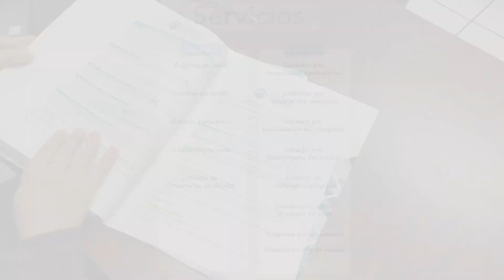Mensaje de Wilberth Quesada, presidente del Consejo Administrativo del Fondo de Mutualidad